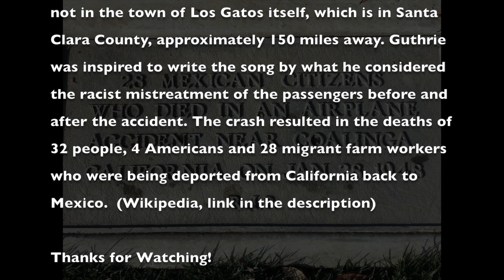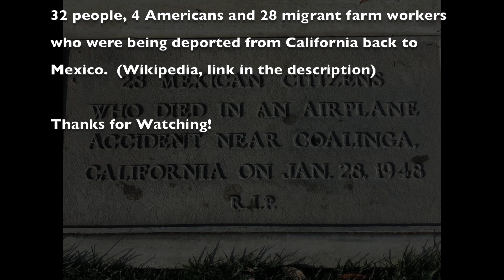Steven K Harrison "Deportee" by Woody Guthrie, a cover. "Plane Wreck at Los Gatos"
"Deportee" is one of Woody Guthrie's great songs. It has been sung by his son, Arlo, of course, but also by the likes of Joan Baez, Joni Mitchell, and Bruce Springsteen.